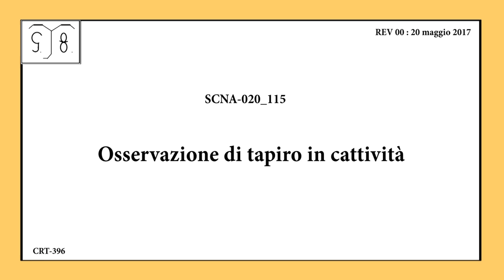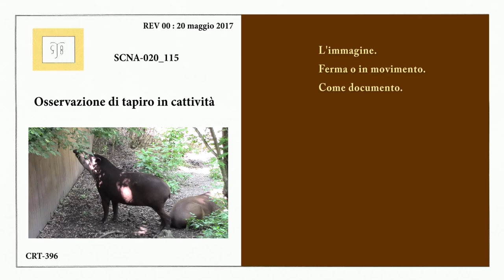Osservazione di Tapiro in cattività - SCNA-020_115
L’osservazione di questo “Tapirus Terrestris” è stata fatta presso Il parco faunistico “La Torbiera” ad Agrate Conturbia (NO)
SISTEMATICA :
Dominio           Eukaryota
Regno               Animale
Sottoregno        Eumetazoa
Superphilum     Deuterostamia
Phylum             Chordata
Subphilum        Vertebrata
Classe               Mammalia
Sottoclasse       Eutheria
Superordine      Laurasiatheria
Ordine              Perissodactyla
Famiglia           Tapiridae       Gray 1821
Specie               Tapirus Terrestris     Brunnich 1772
Vi sono quattro specie : Tapirus Bairdi – Tapirus Indicus – Tapirus Pinchaque – Tapirus Terrestris.
- Parco faunistico La Torbiera
Agrate Conturbia (NO) via Borgo Ticino Sud
Orari di apertura :
Da aprile a settembre
tutti i giorni dalle 10,00 alle 18,00
                     festivi sino alle 17,00
marzo, ottobre e novembre
tutti i giorni dalle 10,00 alle 17,00
dicembre, gennaio e febbraio : chiusura invernale
Coordinate Geografiche :
45° 40’ 34”
08° 35’ 17”